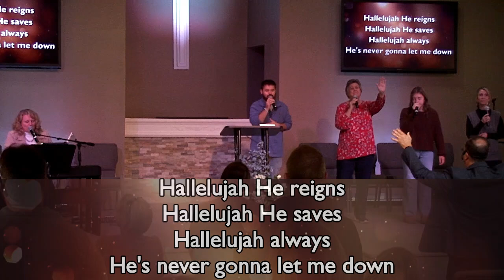10/27/24 - Pastor Bryan Roberts - Finish His Work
Finish His Work! Series: That You May Believe
34 Jesus said to them, “My food is to do the will of Him who sent Me, and to finish His work. 35 Do you not say, ‘There are still four months and then comes the harvest’? Behold, I say to you, lift up your eyes and look at the fields, for they are already white for harvest! 36 And he who reaps receives wages, and gathers fruit for eternal life, that both he who sows and he who reaps may rejoice together. 37 For in this the saying is true: ‘One sows and another reaps.’ 38 I sent you to reap that for which you have not labored; others have labored, and you have entered into their labors.” 39 And many of the Samaritans of that city believed in Him because of the word of the woman who testified, “He told me all that I ever did.” 40 So when the Samaritans had come to Him, they urged Him to stay with them; and He stayed there two days. 41 And many more believed because of His own word. 42 Then they said to the woman, “Now we believe, not because of what you said, for we ourselves have heard Him and we know that this is indeed the Christ, the Savior of the world.”

I. Many Believed In Him
II. Many More Believed Because Of His Own Word
III. Finish His Work!